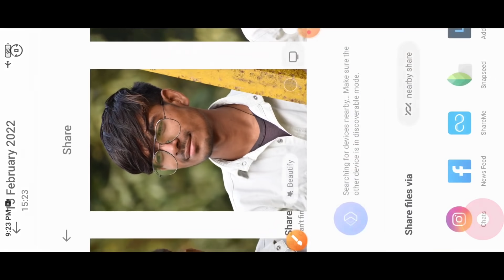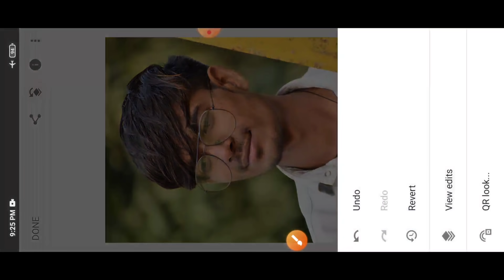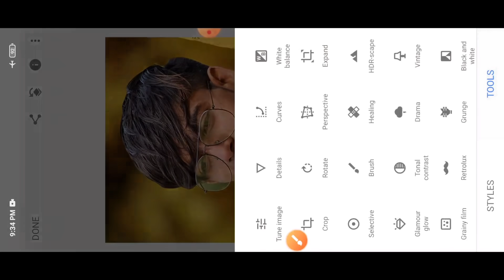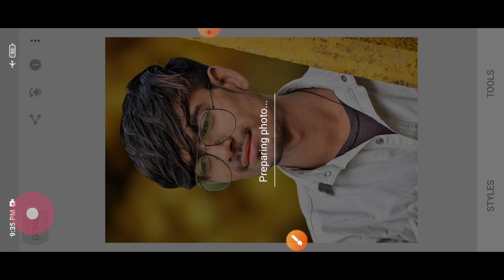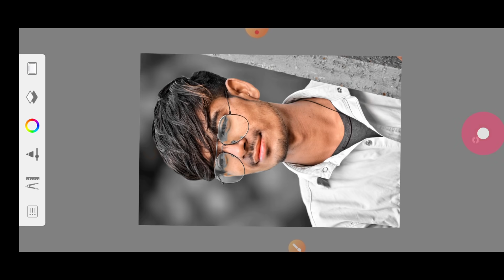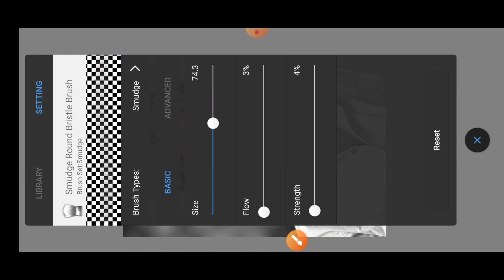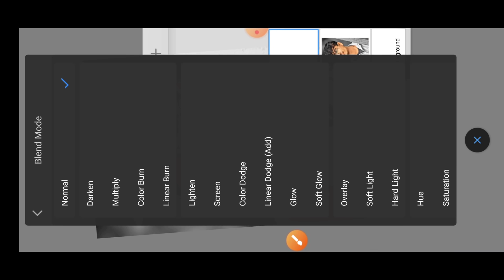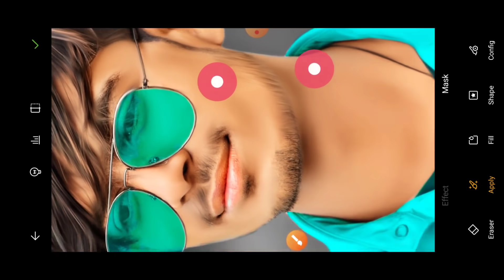Snapseed Oil Pant Face Smooth Photo Editing | Oil Paint Photo Editing | Autodesk Face Smooth